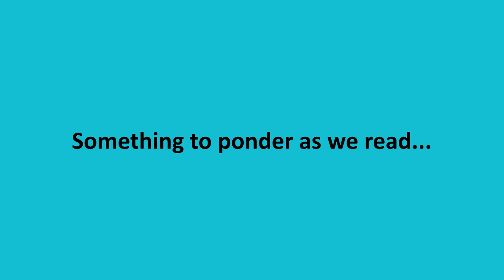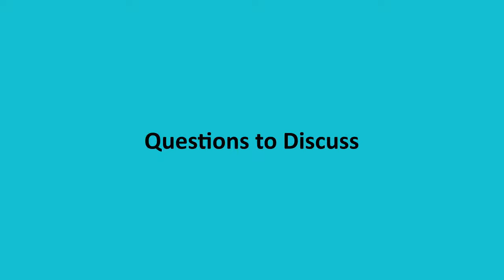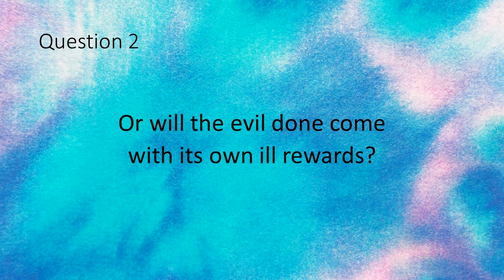Pondering Proverbs Day 20, Chapter 20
Scripture from NRSV

CCLI#20978546
SL#20978539